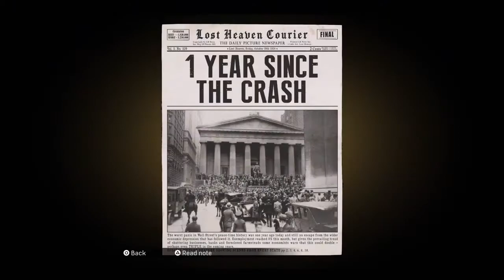Mafia Action Gameplay - HDR 4K Free Roam Ultimate Graphics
Mafia is a series of action-adventure video games developed by 2K Czech with the third installment by Hangar 13, and published by 2K Games. Developers: Hangar 13, 2K Czech, D3T, Aspyr, Feral Interactive
Designers: Dan Vávra, Matthias Worch
Publishers: 2K Games, Gathering of Developers, Feral Interactive, 1C Company, Connect2Media
Genres: Action-adventure game, Third-person shooter